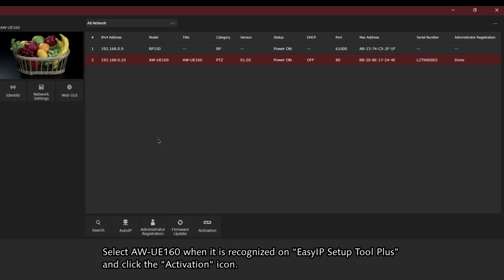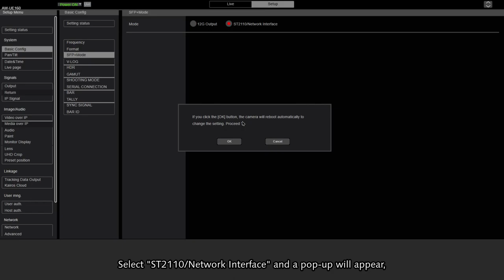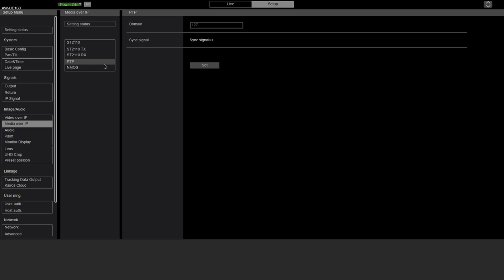How to activate SMPTE ST 2110 | Panasonic PTZ AW-UE160 Step by Step Tutorials#6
This episode provides step by step explanation about how to activate the SMPTE ST 2110 compatible feature of the  AW-UE160W/K. with the following chapters;
(1) 0:29 How to activate SMPTE ST 2110 compatible feature
(2) 2:07 How to check if activation is complete